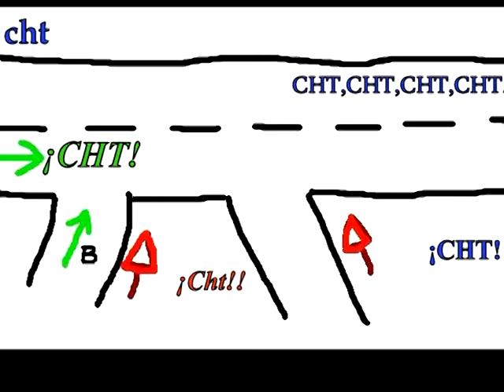Jorge Bonaldi y Adriana Ducret: El país del CHT (fragmento)